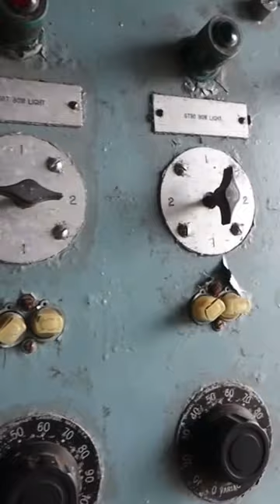Incredible Look Inside an Abandoned Navy Ship built in the 1950s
Abandoned Navy Ship built in the 1950’s
Explored with @DameUntamed